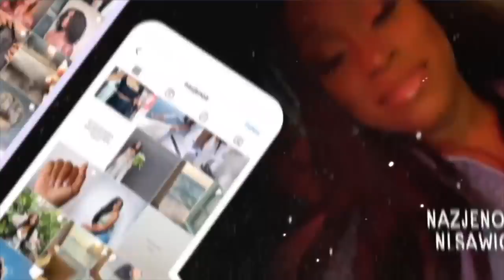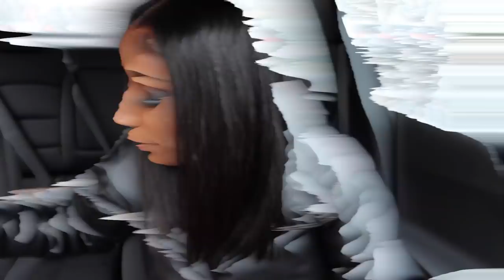VLOG: RECAP OF MY MOST MEMORABLE MOMENTS OF 2021... HAPPY NEW YEARS!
DEAR KINDREDS,

WIG DETAILS:

- CUSTOM WIGS: DM INSTAGRAM for special link!

🌻FACTS🌻

◦ AGE: 26
◦ RACE: African American
◦ Location: Atlanta, GA
◦ Height: 5'1"
◦ Weight: 120lbs